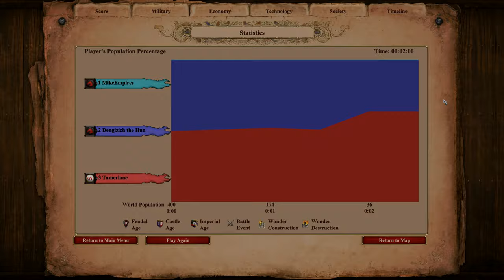200 ELITE TARKANS vs 200 ELITE KESHIKS | AoE II: Definitive Edition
The Tarkan is the unique unit of the Huns in Age of Empires II: The Conquerors. It is a cavalry unit with high pierce armor and an attack bonus against buildings.

Tarkans can be upgraded to Elite Tarkans in the Imperial Age.

The Keshik is the unique unit of the Tatars in Age of Empires II: Definitive Edition. It is a cavalry unit which slowly generates gold while attacking enemy units.

Keshiks can be upgraded to Elite Keshiks in the Imperial Age.